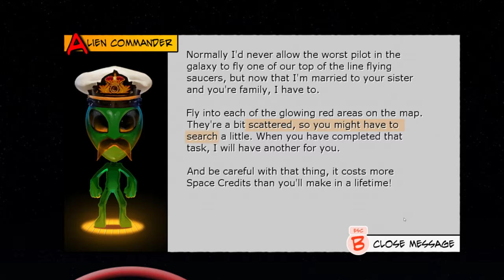ABDUCTED BY ALIENS ★ Let's Probe Abduction Action Plus